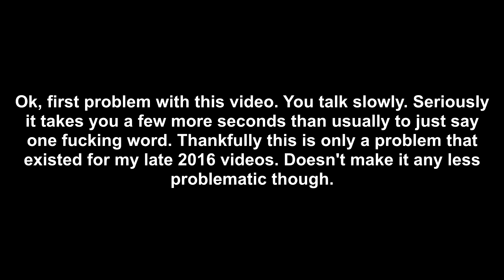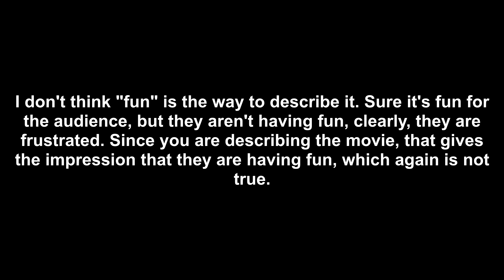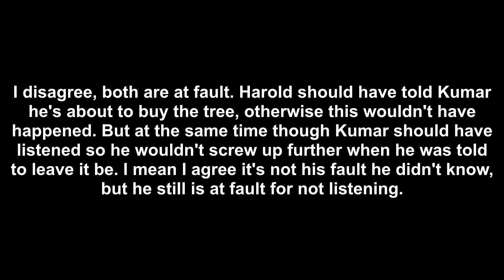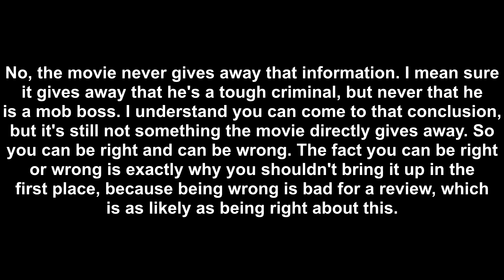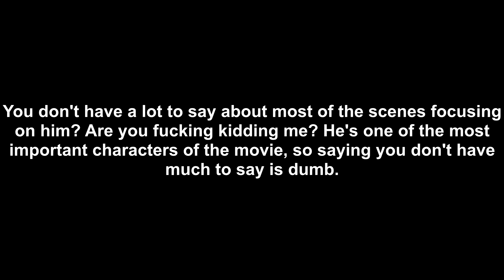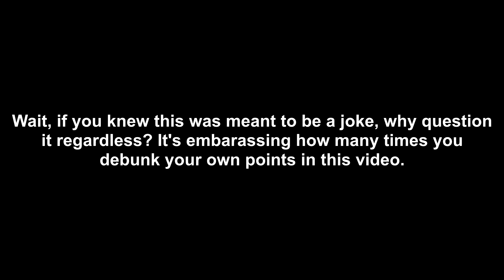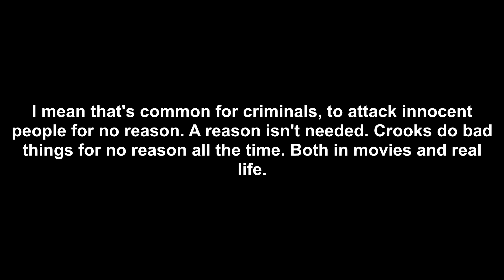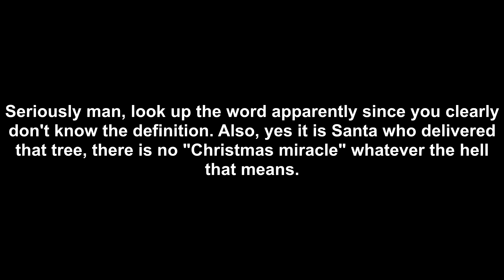A Very Harold and Kumar Christmas Spoiler Movie Review (analyzed)